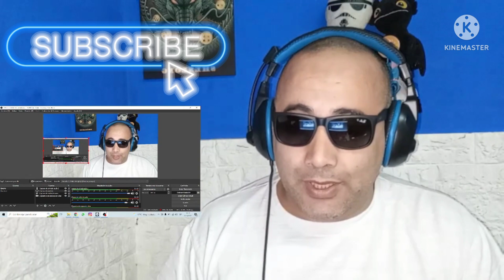Reacción a Los Prisioneros con Porque No Se Van? losprisioneros porquenosevan?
Reaccionando a estos revolucionarios de los 80 @LosPrisionerosOficial como siempre con sus msj punzantes y directos de un lado y el cover de Florcita Motuda  con un toque de vuelta de rocas con Mejor yo me voy del Pais.
Los invito el domingo a la transmisión en vivo a la noche para armar la grilla de videos de la semana próxima